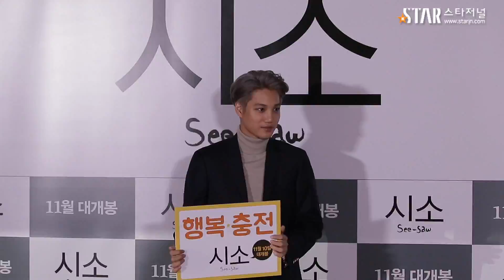[스타영상] EXO 카이, 영화 '시소' VIP시사회 레드카펫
스타저널 유튜브 채널입니다.